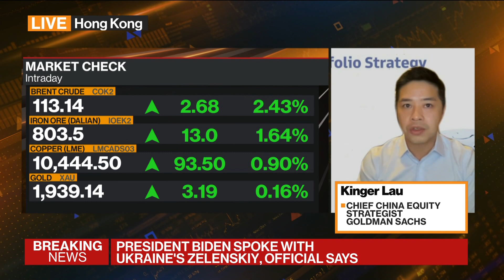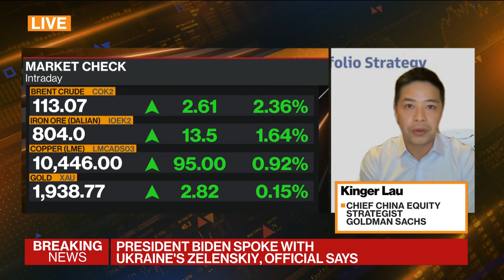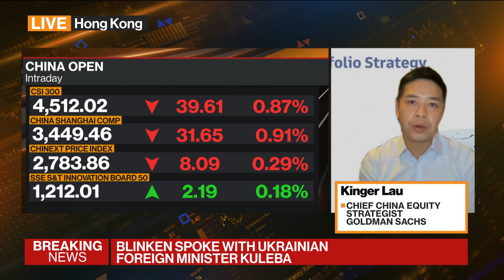China A-Shares Have Better Risk Reward: Goldman Sachs's Lau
Kinger Lau, chief China equity strategist at Goldman Sachs Group Inc., discusses Chinese assets, his investment strategy amid Russia's war with Ukraine and where he's finding opportunity. He speaks on "Bloomberg Markets: China Open."